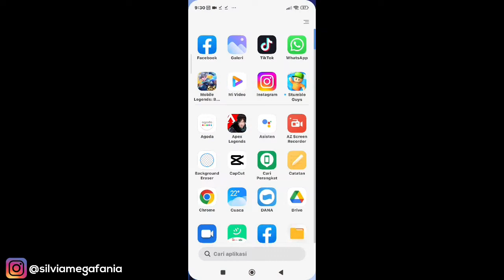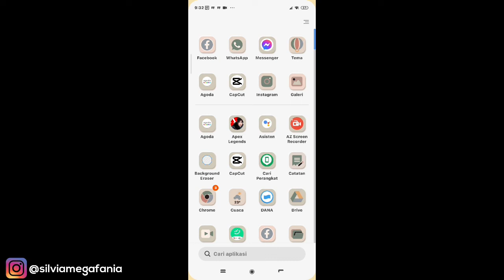Cara Mengubah Gelembung Chat Whatsapp Original Tanpa Aplikasi Terbaru 2022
Cara Mengubah Gelembung Chat Whatsapp Original Tanpa Aplikasi Terbaru 2022 - Dengan cara ini kamu bisa mempercantik tampilan whatsapp hp kamu dengan mengubah tampilan gelembung chat whatsapp hp android tanpa aplikasi tambahan apapun update terbaru